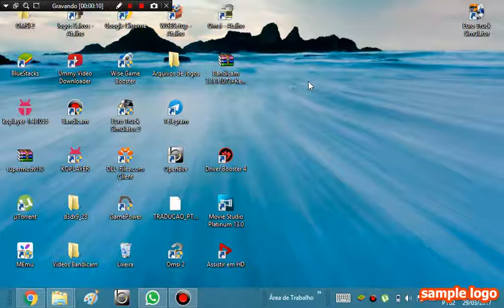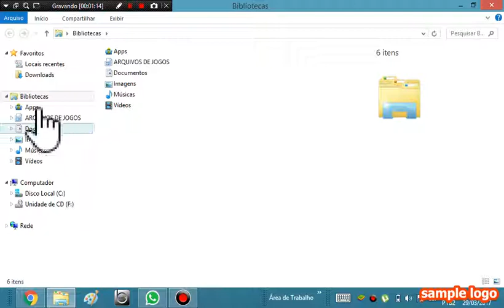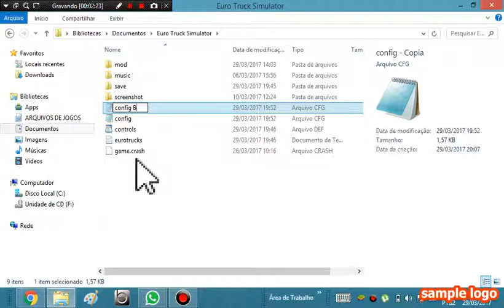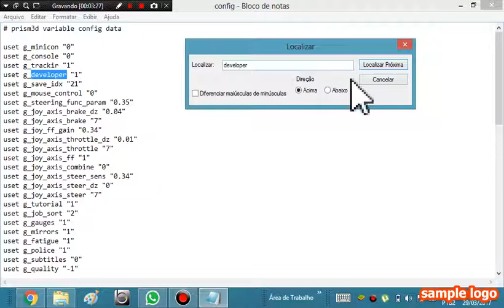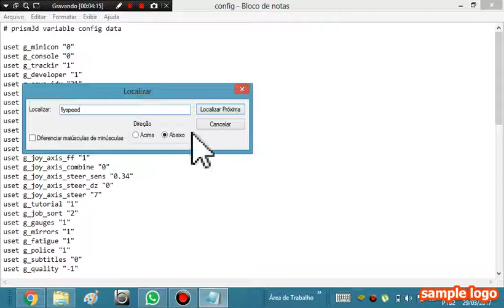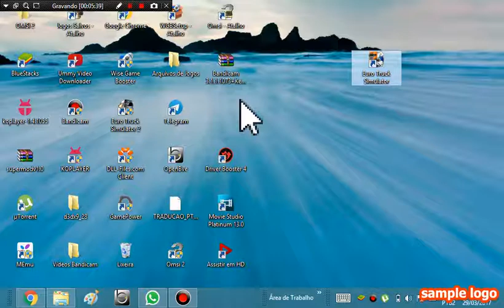Como Colocar a Camera Livre no Euro Truck Simulator 1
Nesse Vídeo eu estou ensinando a Como Colocar a Camera Livre no Euro Truck Simulator 1, um tutorial nunca ensinado no Euro Truck Simulator 1, mas este vídeo eu fiz baseado no Euro Truck Simulator 2, se gostou deixe seu like e inscreva-se, vlw!